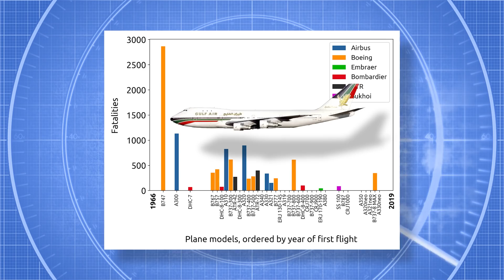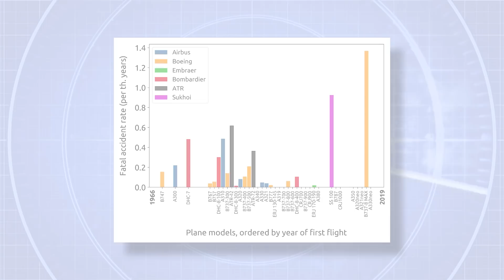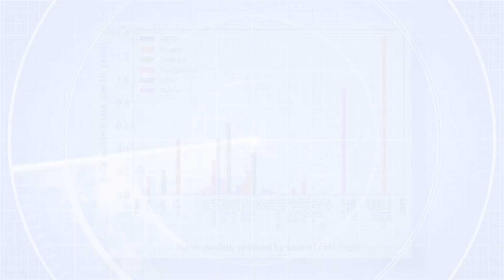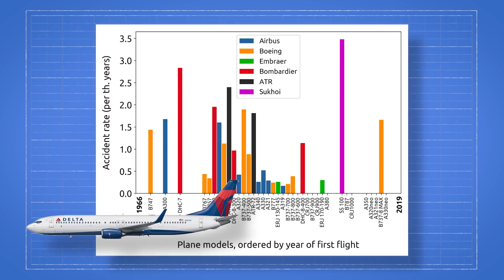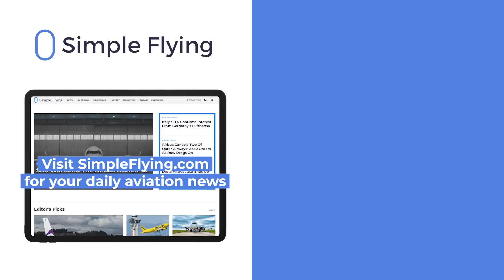Which Aircraft Have The Cleanest Safety Records?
Beyond comfort and fuel efficiency, safety is the priority for aircraft manufacturers and airlines across the globe. While flying is safe in comparison to many other forms of transport, accidents do happen. With this in mind, let’s take a look at the safest airliners utilizing data from 1970 onward. The data we examine in this video runs to 2019 and only considers aircraft that have had at least 50 production units.